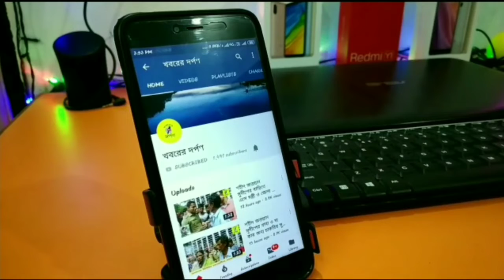নীল পূজা উপলক্ষে আজ সকালথেকেই চৈতন্য ভূমি নদীয়ার নবদ্বীপ ধামের বিভিন্ন গঙ্গার ঘাটে মানুষজনকে দেখা গ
নীল পূজা উপলক্ষে আজ সকালথেকেই চৈতন্য ভূমি নদীয়ার নবদ্বীপ ধামের বিভিন্ন গঙ্গার ঘাটে মানুষজনকে দেখা গেল গঙ্গা স্নান করতে। এরপর তারা মন্দিরে গিয়ে শিবের মাথায় জল ঢেলে নীল পূজার ব্রত সম্পন্ন করবেন। যদিও করোনাভাইরাস আতংকের জেরে লকডাউনের জন্য অন্যান্য বারের চাইতে ঘাট গুলিতে ভক্তদের আনাগোনা অনেকটাই কম। তবুও করোনা আতঙ্ককে উপেক্ষা করে বহু মহিলা সহ ভক্তবৃন্দেকে সকাল থেকেই দেখা গেল বিভিন্ন ঘাটে স্নান করতে। এছাড়াও বিভিন্ন শিব মন্দিরে সামাজিক দূরত্ব বজায় রেখে শিবের মাথায় জল ঢালতে দেখা গেল আগ্রহী মহিলাদের। প্রতি বছর এই দিনটিতে হিন্দু ধর্মাবলি পরিবারের মহিলারা পরিবারের মঙ্গলার্থে শিবের মাথায় জল ঢেলে নিল পূজার ব্রত করে থাকেন। এবছর করোনাভাইরাস আতঙ্কের মধ্যেও তার কোন অমিল খুঁজে পাওয়া গেল না চৈতন্য ভূমি নবদ্বীপে।